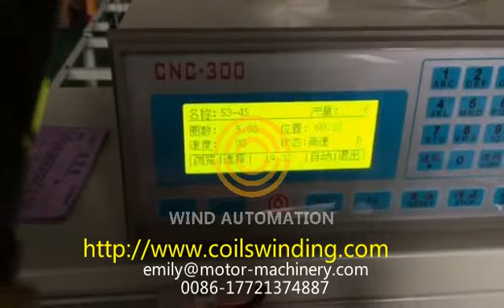27 muti wires brushless stator winding machine model motor winder Wind Automation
Operation option: Auto

Automatic winding, automatic indexing, automatic winding arranging, automatic clamping and cutting

Stator slot no. : 2 to 24slots (other slots custom made)

Wire displacement: 60mm

Power suplly: AC220V 50/60Hz

Weight: about 350kgs

Dimension: 1260(L)x650(W)x1150(H)mm